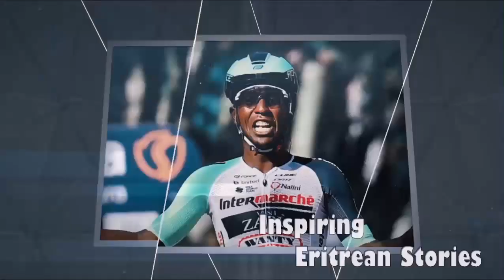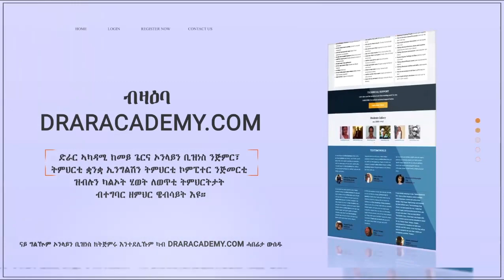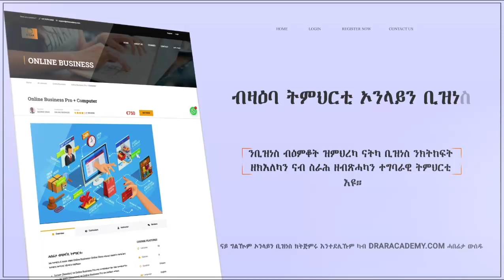ምስጢር ደቀንስትዮ ንምፍታሕ ዝሕግዘካ ጥበብ - Revealing hidden secrets